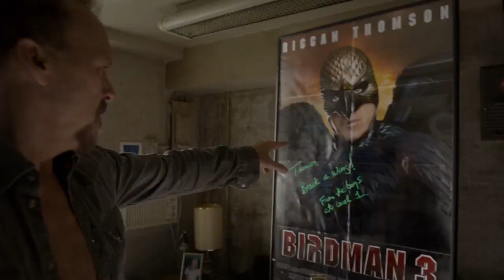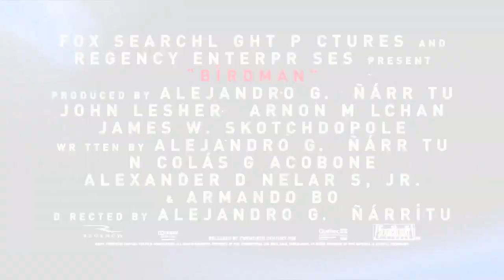Birdman Featurette - Creating a World (2014) - Alejandro González Iñárritu Movie HD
A washed-up actor who once played an iconic superhero must overcome his ego and family trouble as he mounts a Broadway play in a bid to reclaim his past glory.